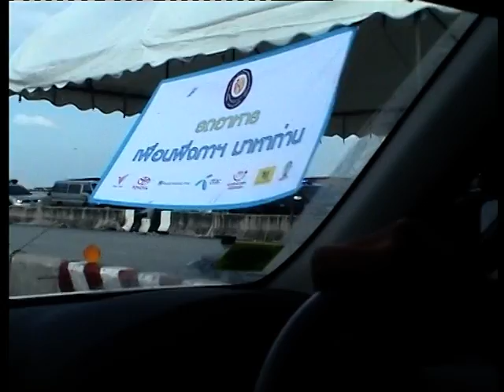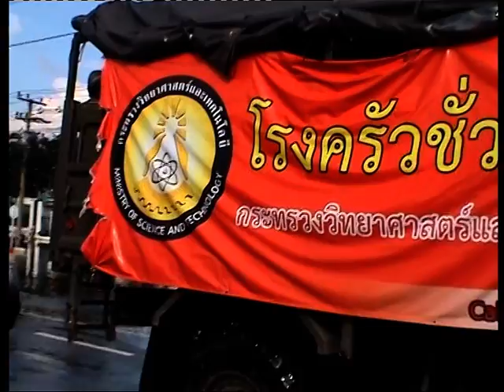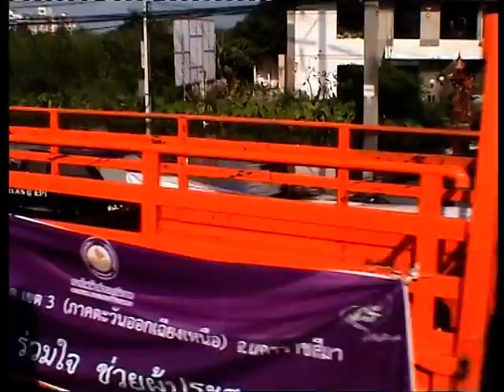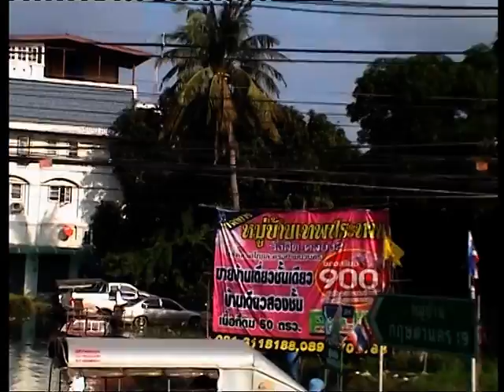บันทึกการเดินทางสายน้ำรังสิต1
วันที่ 29 ตุลาคม 2554 เดินทางจากแปดริ้ว โดยรถตู้ถึงอนุสาวรีย์ชัยสมรภูมิ และรับอุปกรณ์ถุงขนาดใหญ่ใหญ่ จากโกอ้อด เพื่อนำส่งไปให้ อ.ธนิท และ . อ. หนึ่ง ที่ธรรมศาสตร์รังสิต สำหรับบรรจุอุปกรณ์ ในการเคลื่อนย้าย ฐานการผลิตโซลาร์เซลล์กู้ภัย ไปยังศูนย์ภูมิรักษ์ นครนายก ซึ่งเส้นทางสายน้ำท่วม จะดุเดือดในการเดินทางอย่างไร ให้ติดตามชมจากวีดีทัศน์ชุดนี้